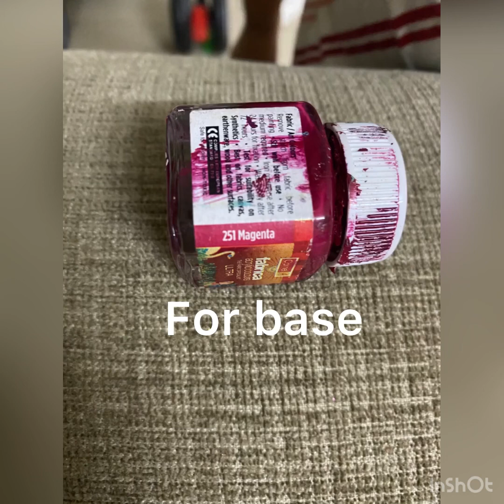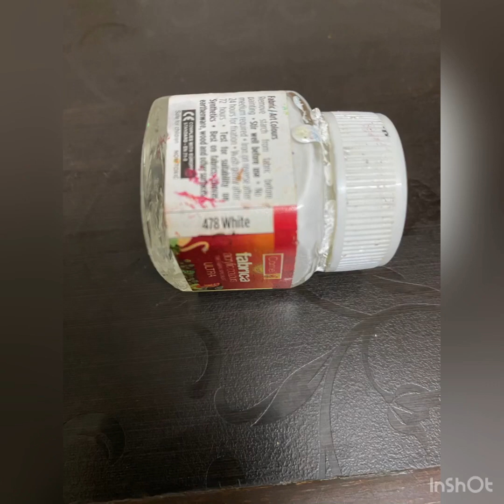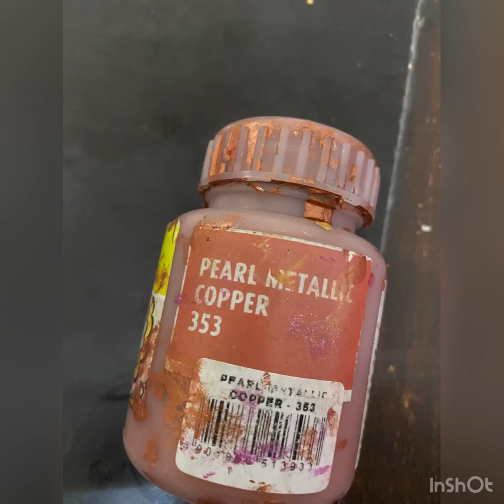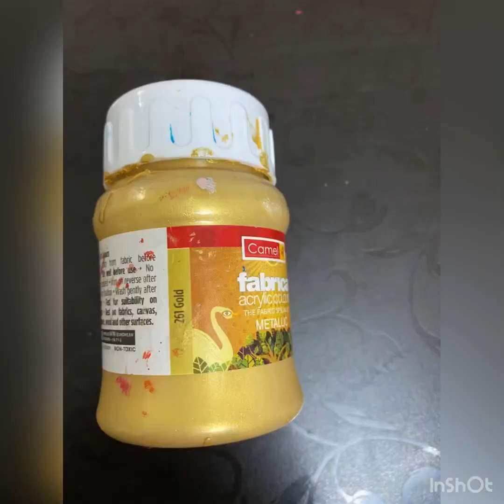mandalamirror mandalaart easymandaladot mandaladesign mandalayherapy dotwork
Tools i have used:

KABEER ART 5 Pcs Double Ended...

SUPVOX 8pcs Dotting Rods Acrylic...

Twinkling Parrots DIY4U 3mm...